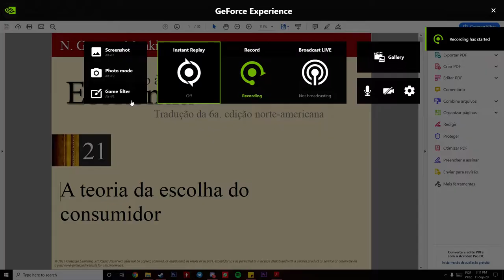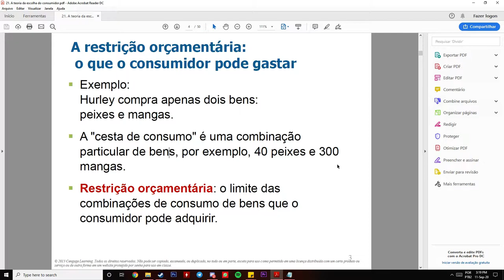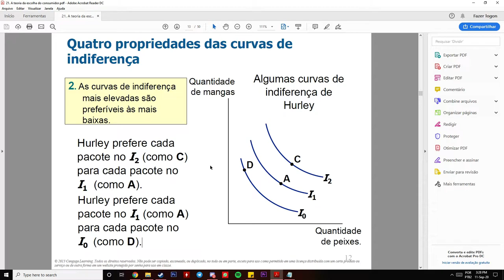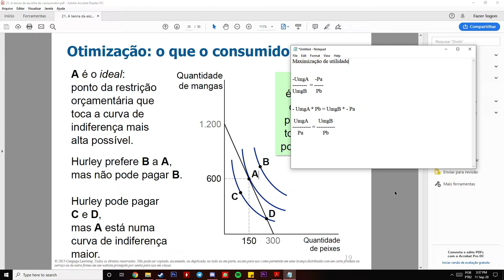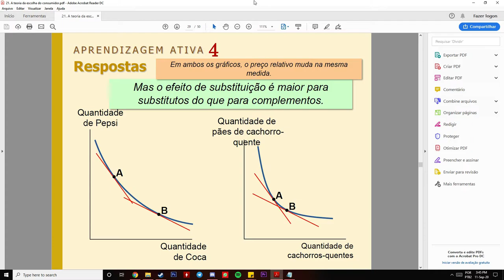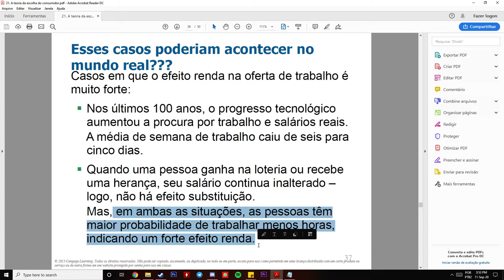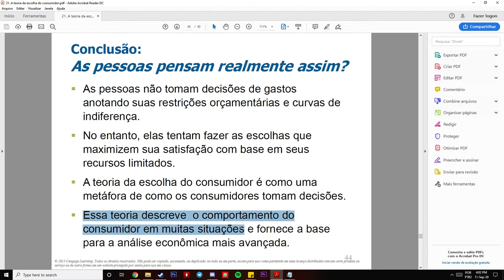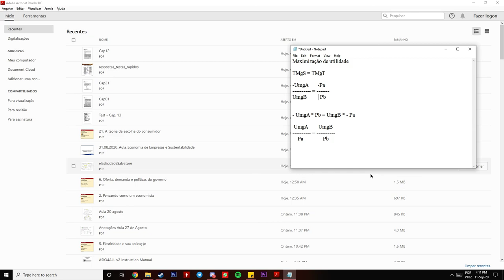Microeconomia #7 - Teoria da Escolha do Consumidor (Consumer Choice)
A função utilidade é ordinal (na teoria neoclássica apenas em tese, pois se realiza operações cardinais com a mesma) e representa a escala subjetiva de valoração (preferências dos indivíduos).

Maximização de utilidade

TMgS (taxa marginal de substituição): propensão do consumidor de substituir um bem pelo outro
TMgT (taxa marginal de transformação/preço relativo): mede o custo de oportunidade de um bem em termos do outro

TMgS = TMgT

(-UmgA)     (-Pa)
  UmgB         Pb

- UmgA * Pb = UmgB * (- Pa)

 UmgA      UmgB
    Pa            Pb

A regra de maximização neoclássica (comparação de benefício marginal x custos marginais) possui um paralelo forte com a Ação Humana:

Umg = Cmg então o agente é indiferente, espera um estado igualmente satisfatório, não age.
Umg maior que Cmg então o agente espera um estado mais satisfatório, age.
Umg menor que Cmg então o agente espera um estado menos satisfatório, não age.

Claro que Umg não pode ser quantificada, porém os agentes seguem a lógica acima, mesmo não sendo homo economicus e nem a utilidade um benefício necessariamente material.

O mesmo se aplica às expectativas de receita das firmas nas decisões de produção, mesmo que não se saiba quanto se obterá de receita e nem as quantidades maximizadoras como o modelo neoclássico tenta prever, a condição para produzir mais é a comparação entre o o ganho esperado com a ação e os recursos que se abre mão ao agir.

(Ou seja a regra do lucro máximo é igualar a derivada da função lucro a 0 e, portanto, Rmg = Cmg)

Spex:
GPU: GeForce GTX 1060 6GB
CPU: Intel(R) Core(TM) i7-3770 CPU @ 3.4GHz
Memory: 16 GB RAM (1600MHz)
Current resolution: 1920 x 1080, 60Hz
Operating system: Microsoft Windows 10 Pro